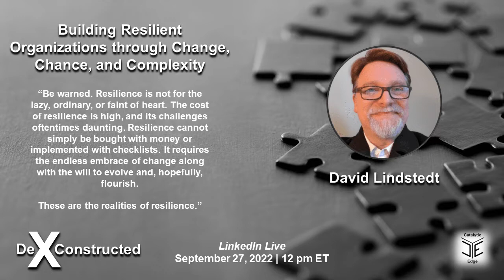De-X-Constructed: Building Resilient Organizations with David Lindstedt